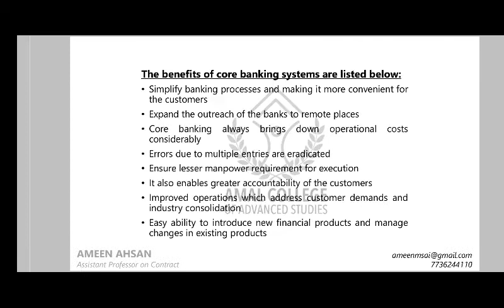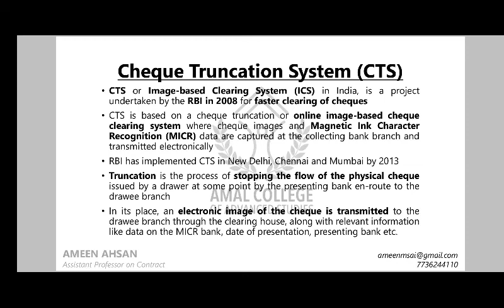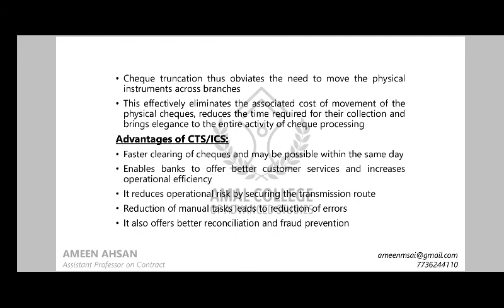Cheque Truncation System